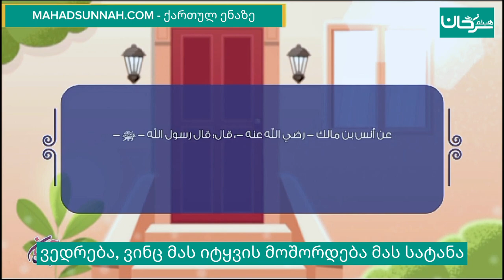دعاء من قاله تنحى عنه الشيطانვედრება, ვინც მას იტყვის მოშორდება მას სატანა.